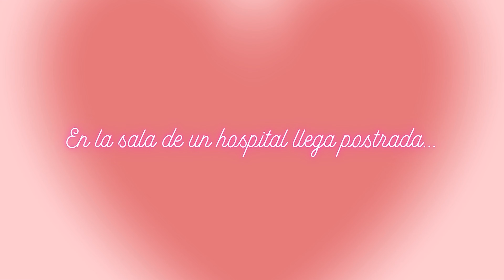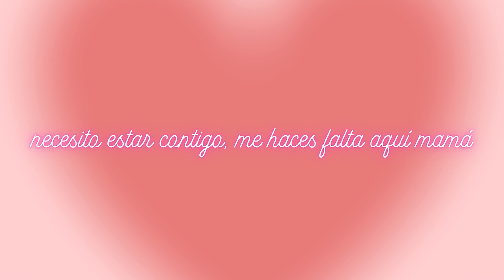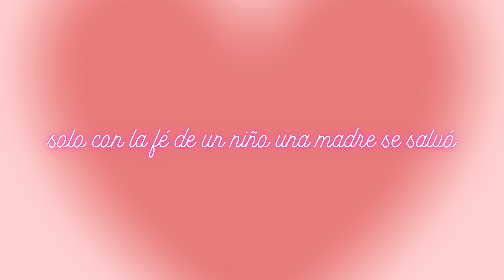Anita Santivañez - Plegaria a Mamá (Video Lyric Oficial)